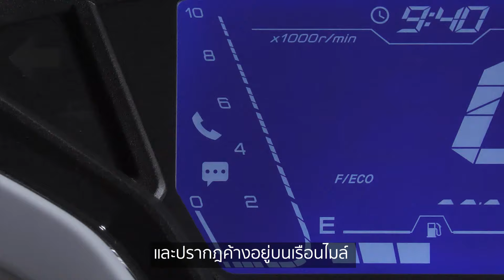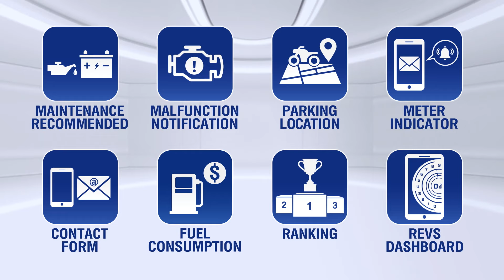Yamaha Y-Connect แอปพลิเคชันผู้ช่วยส่วนตัว สนุกทุกการขับขี่ สะดวกทุกที่ทุกเวลา [VDO Product] [2021]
Yamaha Y-Connect แอปพลิเคชันผู้ช่วยส่วนตัวที่เชื่อมต่อข้อมูลรถผ่าน CCU ช่วยให้สามารถรับรู้ข้อมูลต่างๆ ของรถ และการขับขี่ได้บนมือถืออย่างง่ายดาย ด้วยโหมดฟังก์ชันต่างๆ ในการใช้งานอย่างครบครัน มีอะไรบ้างนั้นไปติดตามกันเลย!!

0:00 รู้จักกับ Yamaha Y-connect
0:36 PERSONAL ASSISTANT - ผู้ช่วยส่วนตัว
0:40 ฟังก์ชันแจ้งเตือนการสื่อสาร
0:59 ฟังก์ชันรับแจ้งและตอบคำถามข้อสงสัยต่างๆ
1:18 ฟังก์ชันตรวจสอบอัตราการสิ้นเปลืองน้ำมันเชื้อเพลิง

📱 8 ฟังก์ชัน Yamaha Y-Connect แอปพลิเคชันผู้ช่วยส่วนตัว มีอะไรบ้าง ไปติดตามกันเลย!!

 1.METER INDICATOR – แจ้งเตือนการติดต่อเข้ามือถือบนจอหน้าปัดรถ
Yamaha Y-Connect Application เมื่อมีสายเรียกเข้า อีเมลหรือข้อความเข้ามือถือ จะมีสัญญาณกระพริบแจ้งเตือน และแสดงระดับแบตเตอรี่มือถือบนจอหน้าปัดเรือนไมล์รถ พร้อมอัพเดทเวลาอัตโนมัติตามมือถือเมื่อเชื่อมต่อ

2.MAINTENANCE RECOMMEND – แจ้งเตือนการบำรุงรักษา
Yamaha Y-Connect Application สามารถแจ้งสถานะของน้ำมันเครื่อง และแบตเตอรี่ พร้อมทั้งแจ้งเตือนการบำรุงรักษา โดยระบบจะแสดงผลเป็นสีเขียว เหลือง และแดง ตามระยะการใช้งาน

3.MALFUNCTION NOTIFICATION – แจ้งเตือนเครื่องยนต์พบความผิดปกติ
Yamaha Y-Connect Application จะมีการแจ้งเตือนให้ทราบเมื่อเครื่องยนต์มีความผิดปกติ โดยสามารถตั้งค่าให้ส่งข้อมูล สถานที่ เวลา และอื่นๆ แจ้งไปยังศูนย์บริการตัวแทนจำหน่ายยามาฮ่าที่กำหนดได้โดยอัตโนมัติ

4.FUEL CONSUMPTION – แสดงข้อมูลการใช้น้ำมันเชื้อเพลิง
Yamaha Y-Connect Application สามารถแสดงอัตราการสิ้นเปลืองน้ำมันเชื้อเพลิงโดยเฉลี่ยกับระยะทางในการขับขี่ ซึ่งเลือกดูได้ทั้งแบบรายวัน หรือรายเดือน

5.REVS DASHBOARD – แสดงมาตรวัดสมรรถนะขณะขับขี่
Yamaha Y-Connect Application สามารถแสดงข้อมูลการทำงานต่างๆ ของเครื่องยนต์ในการขับขี่แบบ Real Time ได้แก่ ระดับการเปิดของลิ้นเร่ง - จำนวนการหมุนของเครื่องยนต์ต่อนาที - อัตราเร่งวัดการขับขี่แบบประหยัดพลังงาน – อุณหภูมิหม้อน้ำ – อุณหภูมิอากาศในห้องเครื่องด้วยกราฟิกเคลื่อนไหว 2 สไตล์

6.PARKING LOCATION – แสดงตำแหน่งจอดรถล่าสุด
Yamaha Y-Connect Application สามารถแสดงตำแหน่งที่จอดรถล่าสุดด้วย GPS ของมือถือ ช่วยในการหารถเมื่ออยู่ในลานจอดรถขนาดใหญ่

7.RANKING – แสดงอันดับในการขับขี่
Yamaha Y-Connect Application สามารถแสดงการจัดอันดับในการขับขี่เปรียบเทียบกับผู้ขับขี่ยามาฮ่าทั่วโลกในรุ่นที่มี Y-Connect เช่นกัน โดยเลือกดูได้ทั้งโหมดระยะทาง และการขับขี่แบบประหยัดพลังงาน

8.CONTACT FORM - ช่องทางการติดต่อยามาฮ่า
Yamaha Y-Connect Application สามารถติดต่อส่งข้อมูลแจ้งเรื่อง หรือปัญหาให้ทางยามาฮ่า หรือผู้จำหน่ายทราบเบื้องต้นได้จากแอปพลิเคชันโดยตรง เพิ่มช่องทางในการติดต่อให้สะดวกขึ้น

ดาวน์โหลดแอปพลิเคชัน Yamaha Y-Connect ได้ที่นี่
ระบบแอนดรอยด์ Android ดาวน์โหลดได้ที่

ระบบ IOS ดาวน์โหลดได้ที่

Yamaha Y-Connect เชื่อมต่อชีวิตสมาร์ทสุดล้ำ
เช็กฟังก์ชันแห่งความสมาร์ทได้ที่

ติดต่อ สอบถามโปรโมชันได้ที่ ร้านผู้จำหน่ายรถจักรยานยนต์ยามาฮ่าทั่วประเทศ